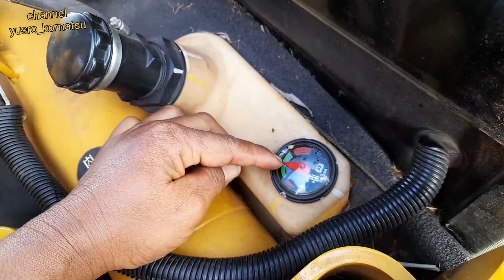Cara Cek Backhoe Loader Cat 416F2 Setiap Pagi/ P2h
Salam Satu Hati Salam Alat Berat...

backhoe loader cat 416f2
cara melakukan pengecakan unit setiap pagi tentunya meliputi cek oli engine, oli hydraulic, air radiator, water sparator penyaring endapan air, air cliner. @BelajarAlatBerat